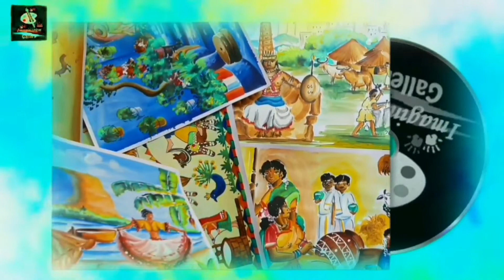How to Draw Real Life Scenery Summer Seascape Boho Art Painting Bahamas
I will be happy, if you find something interesting for yourself and your loved ones!!

Materials Used:
A3 Ivory drawing sheet
HB graphite pencil
Acryalic colours
Brushes
Marker

Painting: Piyali Majumdar

Imagination Gallery